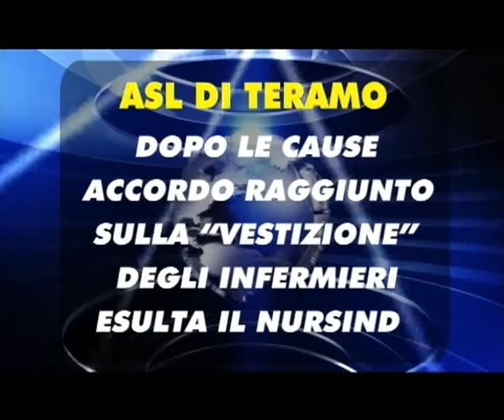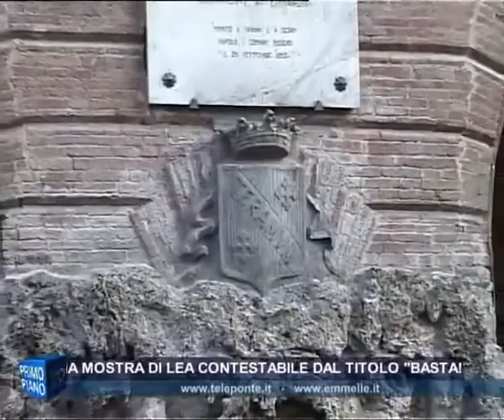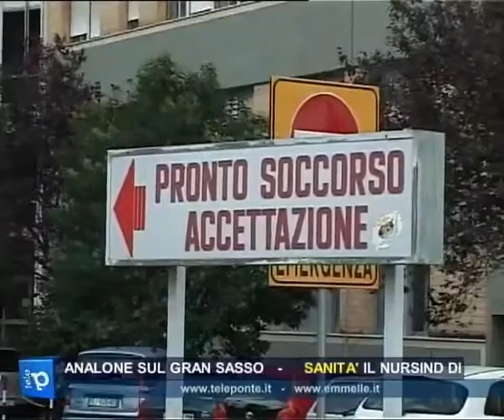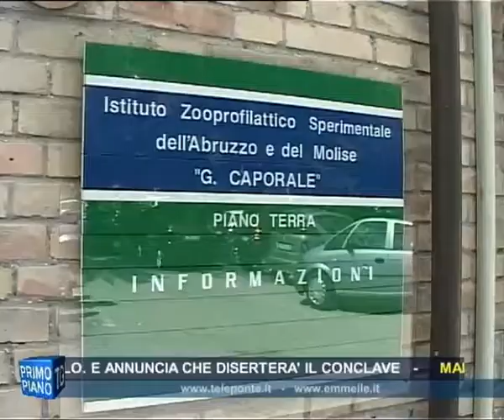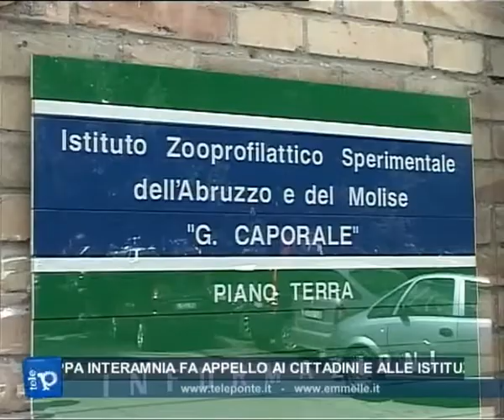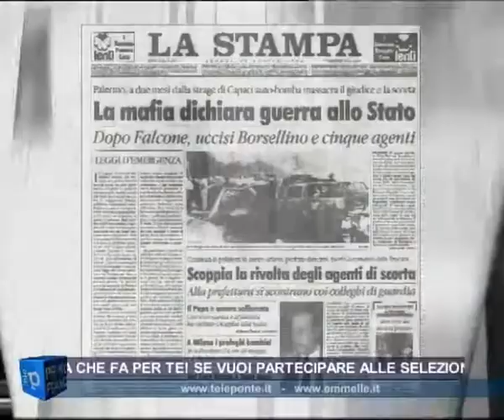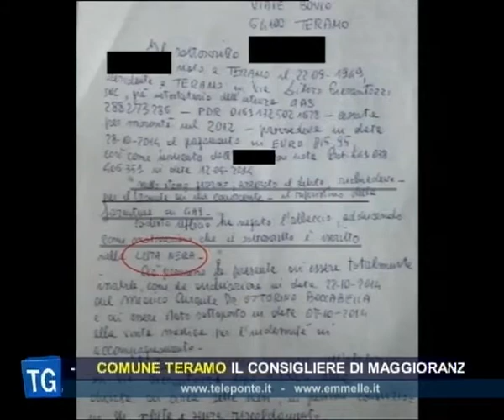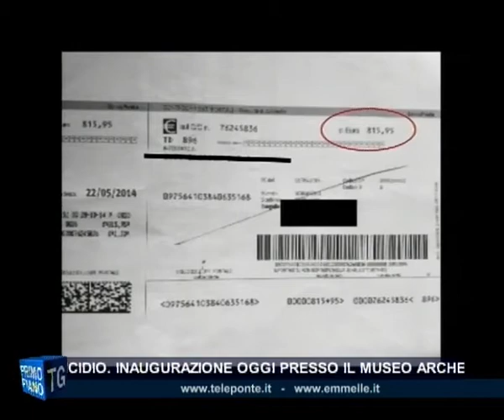TG GIORNO 18 11 2014